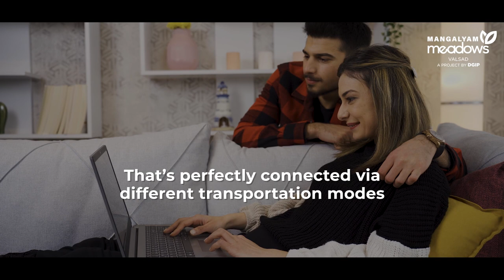Reasons to invest in Mangalyam Meadows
Experience the perfect blend of connectivity and returns. Your serene journey to a peaceful and luxurious life awaits!